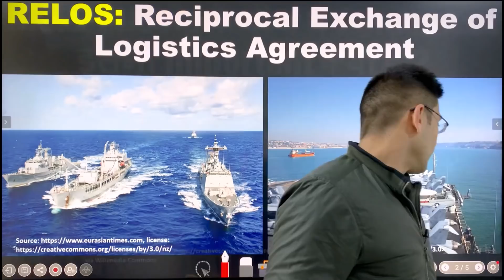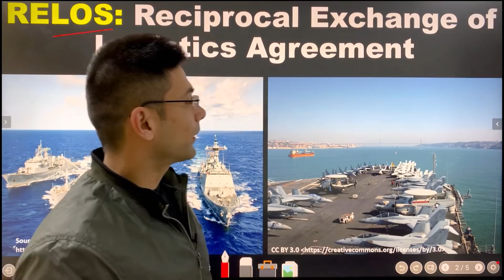Why is this India-Russia Agreement Very Special | India-Russia का ये Agreement क्यों है इतना Special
Recently President of Russia visited India & many agreements were signed between both countries. In this session RELOS (Reciprocal Exchange of Logistics Agreement) has been discussed in detail.
This is an important topic from international relations point of view for general studies part of UPSC CSE Prelims or Mains (IAS exam) & also for various other government competitive exams & general awareness as well.